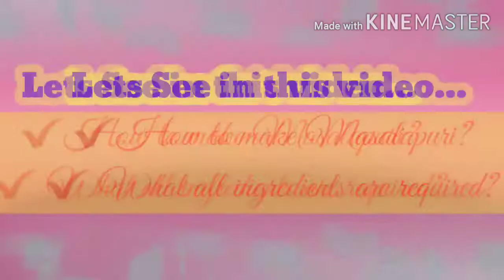Home Made Masalpuri Recipe | Chats |Evening Snacks | Weekend Special | SimpleSoujanya